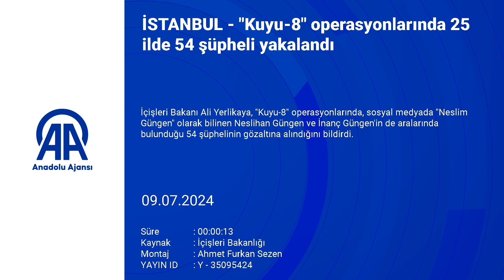Kuyu 8 operasyonlarında 25 ilde 54 şüpheli yakalandı